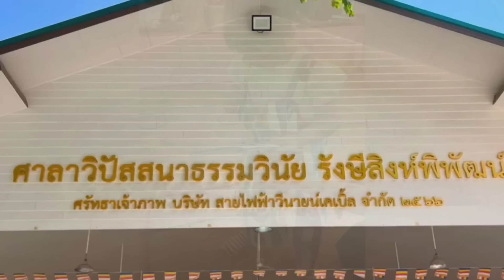ออร่าแห่งบุญ "น็อต-ชมพู่" พร้อมด้วยลูกๆ ส่งมอบศาลาวิปัสสนาฯ ของตระกูลรังษีสิงห์พิพัฒน์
ภาพออร่าแห่งบุญ น็อต วิศรุต พร้อมภรรยาคนสวย ชมพู่ อารยา และครอบครัวใหญ่ เปิดสถานปฏิบัติธรรมรังษีสิงห์พิพัฒน์

เป็นภาพแห่งงานบุญของครอบครัวรังษีสิงห์พิพัฒน์ นำโดย น็อต-วิศรุต รังษีสิงห์พิพัฒน์ และศรีภรรยาคนสวย ชมพู่ อารยา พร้อมด้วยลูกๆ ทั้งสาม สายฟ้า-พายุ-น้องเกล และยังมี คุณย่าอุไรวรรณ รังษีสิงห์พิพัฒน์ และ ยายหนิง ยูทูบเบอร์คนดังของหลานๆ มาร่วมในพิธีด้วย

ถือเป็นงานบุญใหญ่ของครอบครัวเลยทีเดียวเพราะเป็นการส่งมอบศาลาวิปัสสนาธรรมวินัย รังษีสิงห์พิพัฒน์ ณ วัดป่าหาดนางแก้ว จังหวัดปราจีนบุรี โดยมีเจ้าภาพใหญ่คือ บริษัทสายไฟฟ้าวีนายน์เคเบิ้ล จำกัด 2566 ซึ่งผู้บริหารและประธานบริษัทไม่ใช่ใครที่ไหน น็อต วิศรุต สามีแม่ชมนั่นเอง